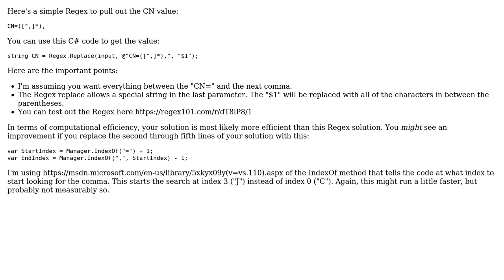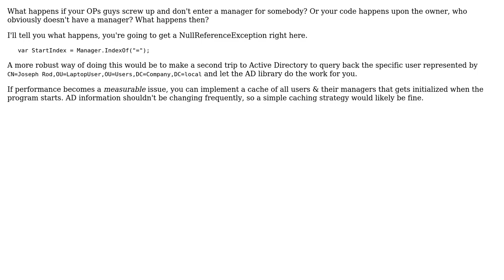Code Review: A more efficient way of extracting a name from a string? (2 Solutions!!)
Code Review: A more efficient way of extracting a name from a string?

With thanks & praise to God, and with thanks to the many people who have made this project possible! | Content (except music & images) licensed under CC BY-SA | Music | Images & others | With thanks to user user2023861 user RubberDuck user Matthew Verstraete and the Stack Exchange Network Trademarks are property of their respective owners. You are responsible for your own actions.